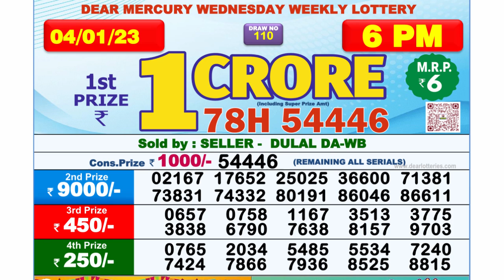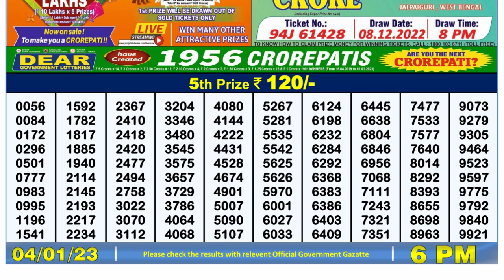🔴Dear Lottery Sambad Live 6pm today 04.01.23 Nagaland State Lottery Result